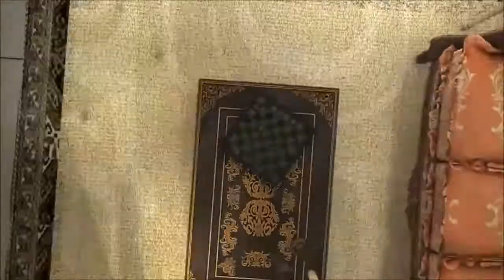Flog Plays: Only If - #1: This Happens to All of Us... Right?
Flog begins to play through a newer Free 2 Play game called Only If. It is a fantastic looking indie game with a cool little twist. This is what happens when you party too hard, and wake up with no recollection of where you are.

Remember, we are still doing the charity drive for the Brain and Behavior Research Foundation! Click the links below for more information!